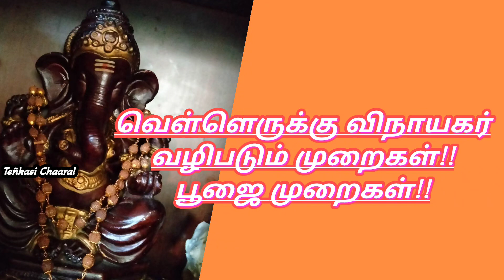வெள்ளெருக்கு விநாயகர் வழிபாடு/